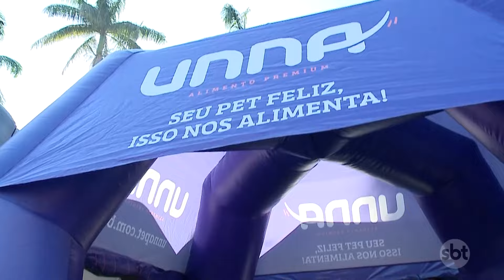7° edição do Cãopanheiro é realizada em Birigui